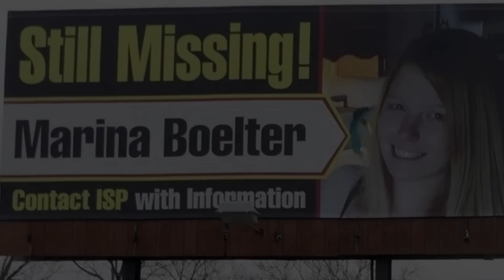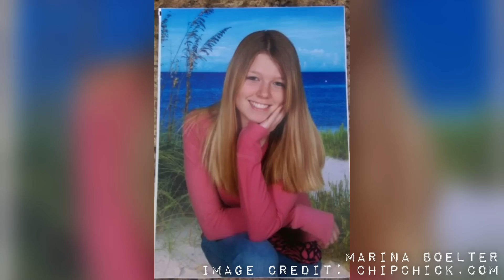The Mysterious Disappearance of Marina Boelter | UNSOLVED